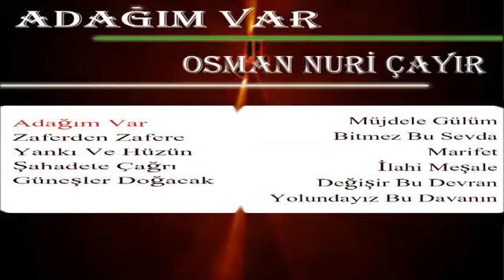ADAĞIM VAR - OSMAN NURİ ÇAYIR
İslami ezgi ve marşlar 90 lardan